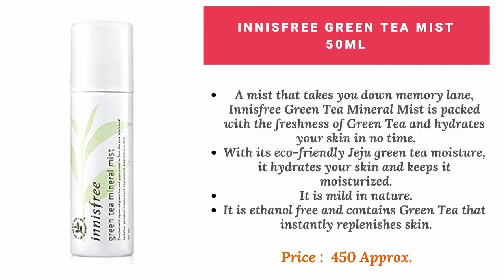10 Refreshing Face Mists For Glowing skin in India With price 2018 I Top Facial Mist For Oily Skin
10 Refreshing Face Mists For Glowing skin in India With price 2018 I Top  Facial Mist spray For Oily Skin

10. BODYHERBALS LAVENDER FACIAL MIST ***

9.  ZOFLA NATURAL AND PURE ROSE WATER GULAB JAL NATURAL ***

8.  KHADI GLOBAL TANGY LEMONADE WITH ORANGE PEEL MIST FACIAL TONER ***

7.  KAYA SKIN CLINIC WHITE RESILIENCE REFINING MIST ***

6.  INNISFREE GREEN TEA MIST ***

5.  JUICY CHEMISTRY ROSE WATER ***

4.  L'OREAL PARIS UV PERFECT AQUA ESSENCE CITY FACE MIST ***

3.  WOW LAVENDER AND ROSE SKIN MIST TONER ***

2.  FOREST ESSENTIALS MASHOBRA HONEY, LEMON AND ROSEWATER FACIAL CLEANSER ***

1.  THE BODY SHOP VITAMIN E FACE MIST ***

If you like the content please " LIKE "
click on the bell icon beside the
my next upload.